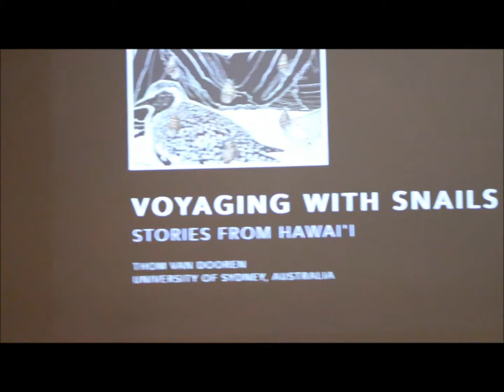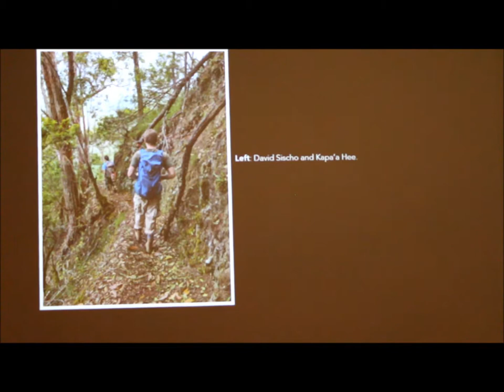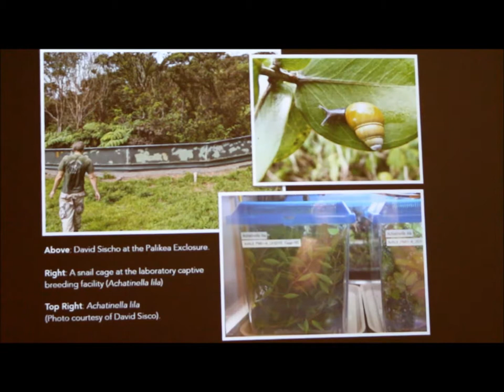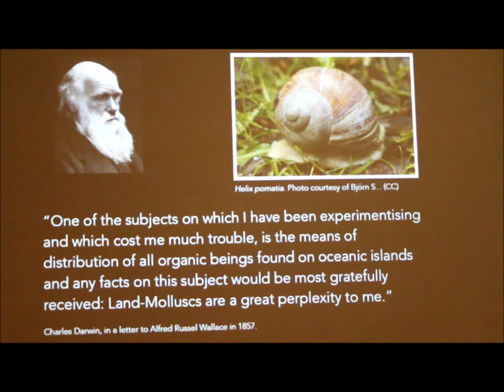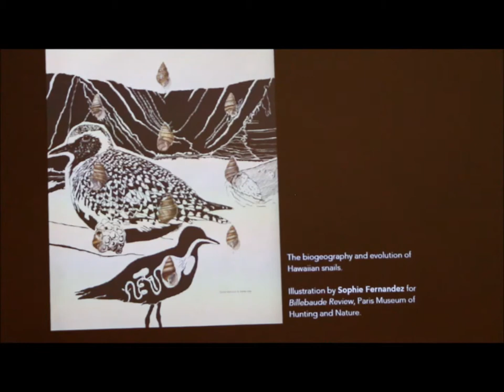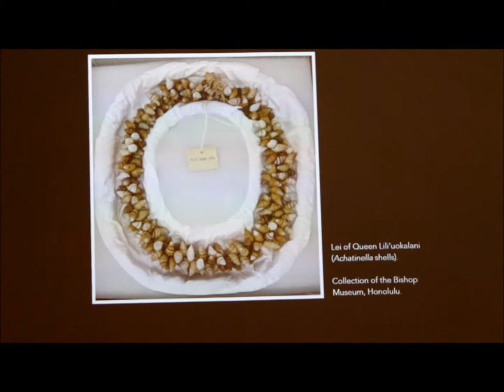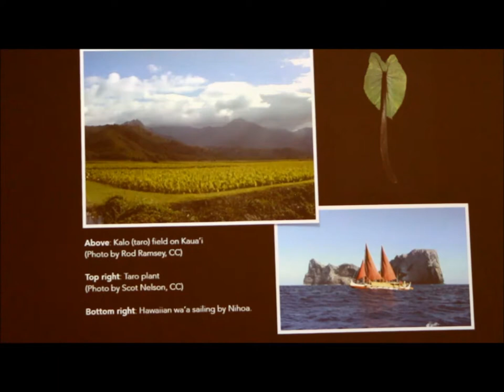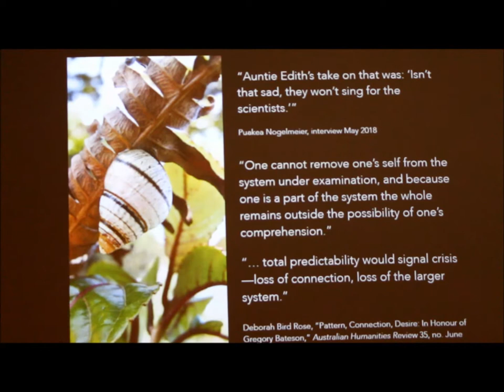Thom van Dooren, Voyaging with Snails: Stories from Hawai'i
This is a keynote speech delivered by Assoc Prof Thom van Dooren (University of Sydney) for the ‘Maritime Animals: Telling Stories of Animals at Sea’ conference (April 25-27, 2019) at the National Maritime Museum, London, on April 26, 2019.   Introduced by Prof Garry Marvin (Roehampton University).

The conference was organised by Dr Kaori Nagai (University of Kent) in collaboration with the National Maritime Museum and the Kent Animal Humanities Network, University of Kent.